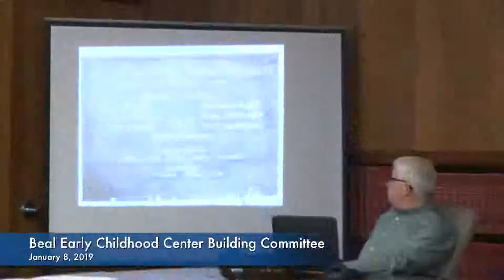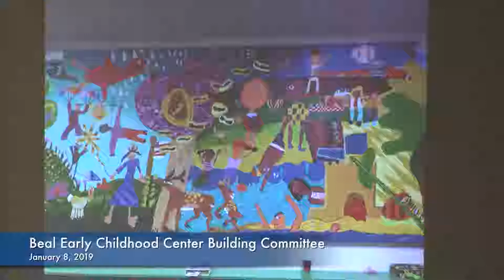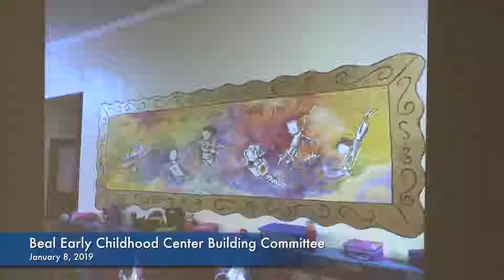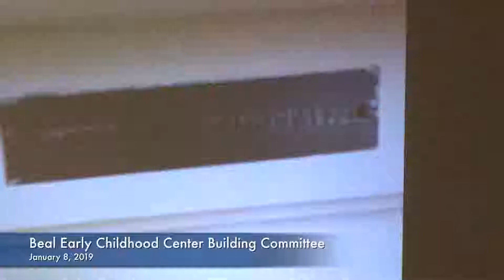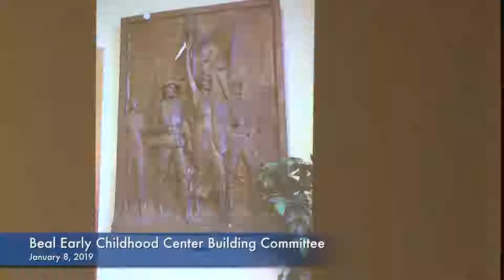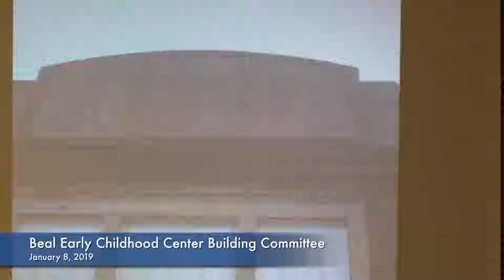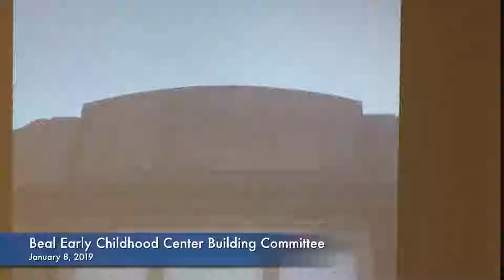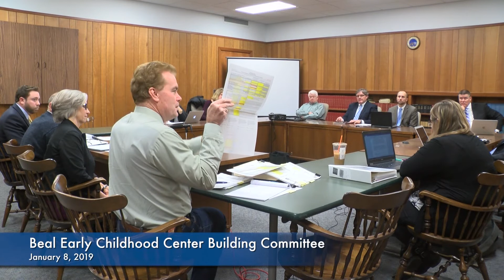Beal Early Childhood Center Building Comm_Jan 8, 2019